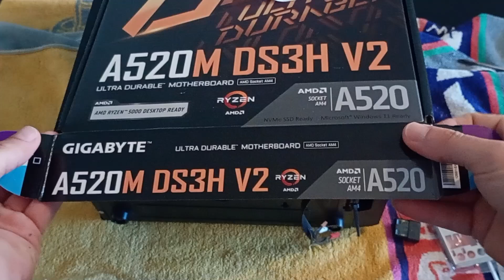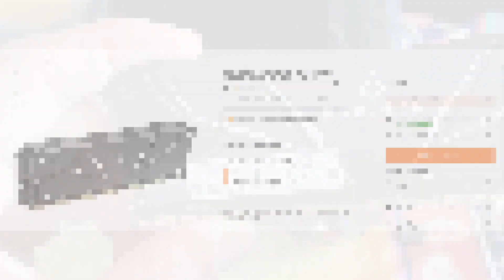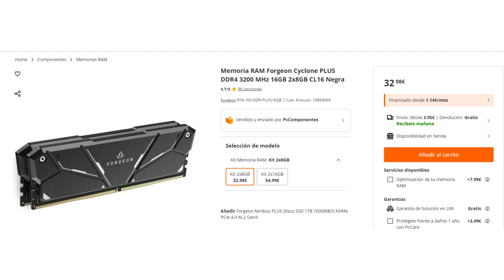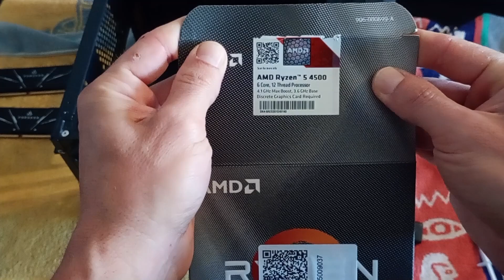Montaje y consejos sobre placa base GIGABYTE A520M | ¿Qué procesador montar en gigabyte A520?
En este vídeo vemos el montaje de una placa base GiGaByte a520M. Además, os daré algunos consejos.

En nuestro blog hablamos sobre este tema y mucho más

Enlaces a los productos:

- GIGABYTE Placa Base A520M

- AMD Ryzen 5 4500 Procesador (6 núcleos/12 Threads

Más vídeos: 😎